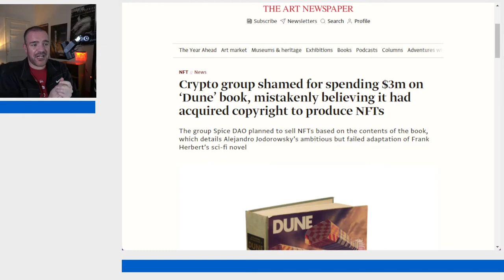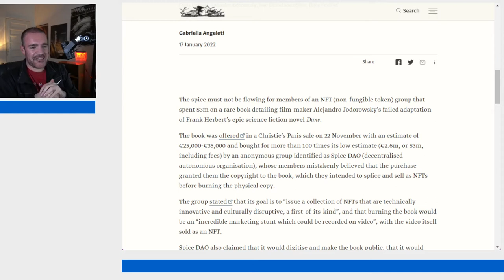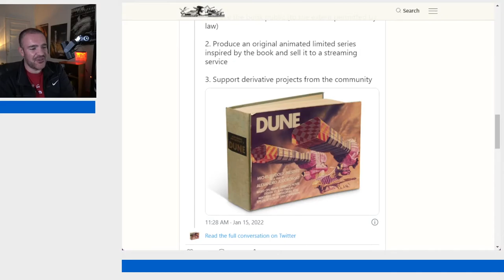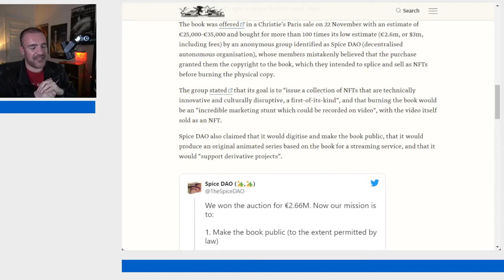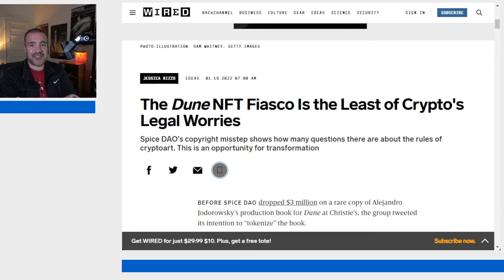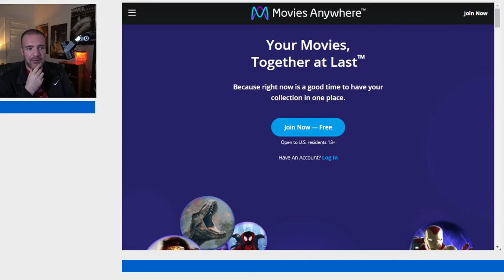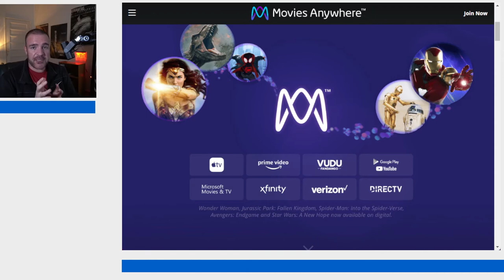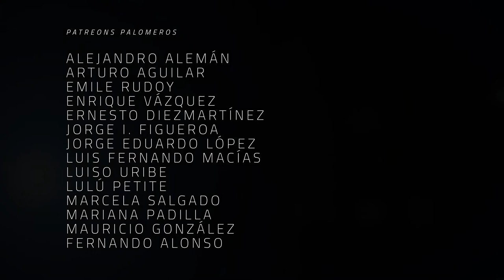The Dailies 68 - La mejor manera de usar blockchain en el cine no es con NFTs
Un grupo de ¿aficionados a las criptomonedas? gastó más de 3 millones de dólares en una copia física de Dune... y planeaban producir NFTs con ellos pero... ¿cuál es la mejor manera de usar blockchain y NFTs para el cine?

Co-Productor: Dany Saadia
Co-Productor: Logan Mayer
Co-Productor: Román Rangel

Agradecimiento especial a nuestros Patreons: Adriana Fernández, Agustín Galván, Barbas Poéticas,  Fernando de Anda, Jaime Rosales, Juan Espíritu, Miguel Huesca, Óscar Campos, Arturo Manrique, Lau Berdejo, Pepe Ruiloba, Álvaro Vázquez, Alejandro Alemán, Arturo Aguilar, Emile Rudoy, Enrique Vázquez, Ernesto Diezmartínez, Jorge I. Figueroa, Luis Macías, Luiso Uribe, La Niña Triqui, Marcela Salgado, Mariana Padilla, y Fernando Alonso.